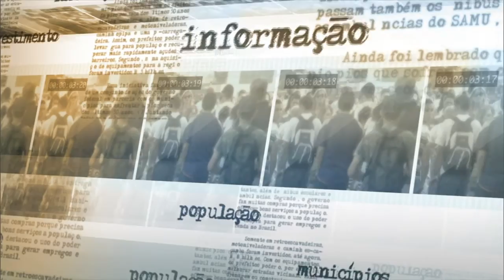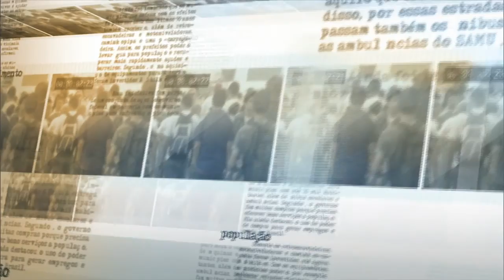Linhas de crédito de bancos públicos para setor automotivo não afetam ajuste fiscal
NOTÍCIAS DA FONTE - 19.08.15: O ministro da Fazenda, Joaquim Levy, concedeu entrevista coletiva nesta quarta-feira (19), depois de participar do 34º Encontro Nacional de Comércio Exterior (Enaex), no Rio de Janeiro. Levy falou, entre outras coisas, sobre a abertura de linhas de crédito para auxílio ao setor automotivo abertas pela Caixa Econômica Federal e pelo Banco do Brasil. O ministro falou que as linhas de crédito não comprometem o ajuste fiscal.